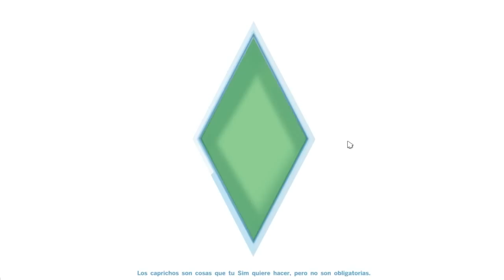Los Sims 4: RETO DEL VAGABUNDO | FIN (#17) | ¿LO HEMOS CONSEGUIDO?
Reto del Vagabundo - EPISODIO FINAL
¡Ábreme!

¡GRACIAS POR ACOMPAÑARME EN ESTE APASIONANTE RETO!

¿Tienes problemas con tu juego?

Soon soon!